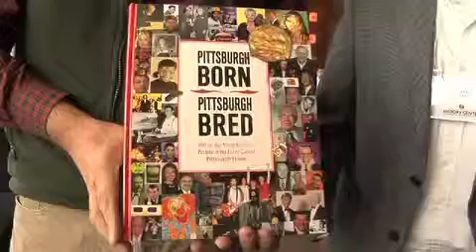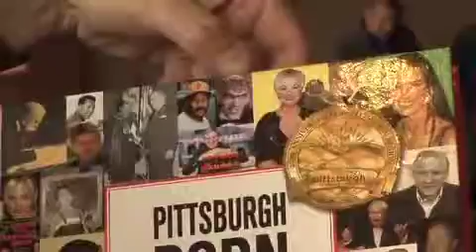Interview with Authors C. Prentiss Orr and Tripp Clarke - "Pittsburgh Born, Pittsburgh Bred"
Authors C. Prentiss Orr and Tripp Clarke talks with History Center President and CEO Andy Masich and their book "Pittsburgh Born, Pittsburgh Bred" at the Annual Holiday Book Fair 2010.